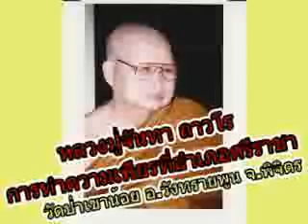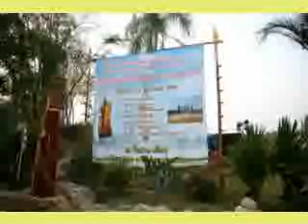หลวงปู่จันทา ถาวโร การทำความเพียรที่อำเภอศรีราชา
หลวงปู่จันทา ถาวโร วัดป่าเขาน้อย ต.วังทรายพูน อ.วังทรายพูน จ.พิจิตร เทศนาการทำความเพียรที่อำเภอศรีราชา จ.ชลบุรี #